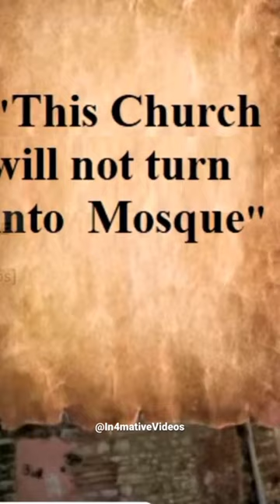A Church that never Converted into Mosque in Istanbul | The History of The Ottoman Empire